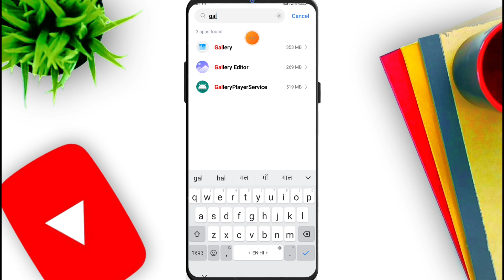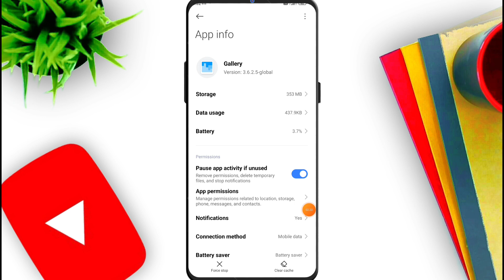Gallery Se Photo Delete Nahi Ho Raha Hai | How To Deleted Gallary Photo | Gallery Photo Not Deleting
Gallery se photo delete nahi ho raha hai kaise kare how to deleted gallary photo
gallery se photo delete kaise kiya jata hai
how to delete photo in gallery
Gallery me photo delete nahi ho raha hai
gallery photo delete nahi ho raha hai
gallery ki photo delete nahi ho rahi hai
screenshot photo delete nahi ho raha hai screenshot delete nahi ho raha hai
gallery screenshot delete nahi ho raha hai
photo delete karne ke baad bhi delete nahi ho raha hai
Gallery Photo Not Deleting

▬▬▬▬▬▬▬[ 𝙃𝘼𝙎𝙃𝙏𝘼𝙂 ]▬▬▬▬▬▬▬